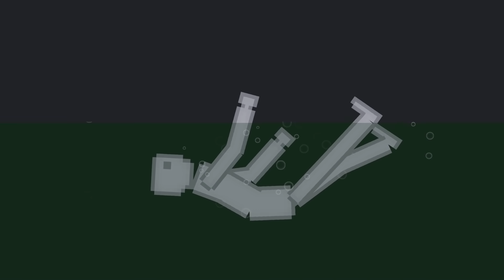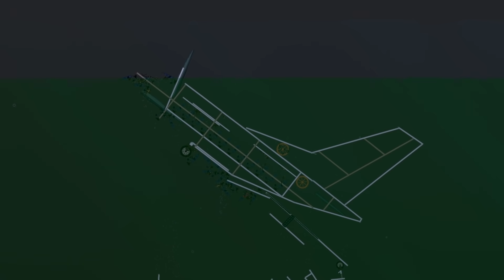NEW! Acid Sea (New Map) In People Playground